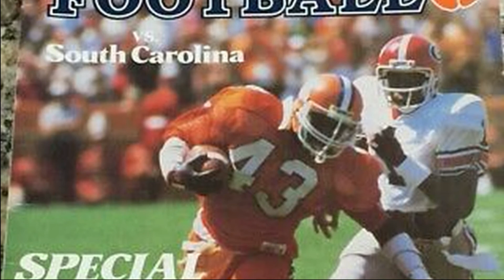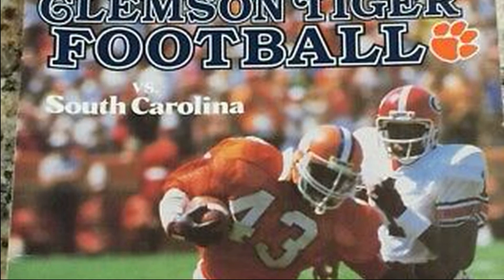Terry Kinard-Dark Territory Clemson Letterman Of The Day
The Tiger Pregame Show